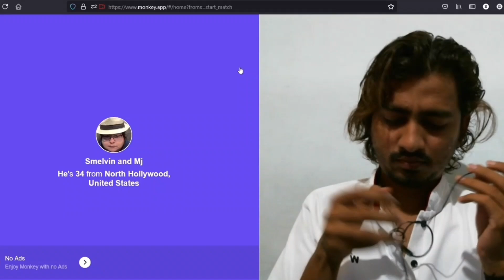Transgender omegle troll | transgender omegle prank | Ometv transgender | Speed Omegle Transgender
transgender omegle troll, transgender omegle prank, omeleto transgender, speed omegle transgender

ometv
Howto Use Ome TV In Mobile
ometv indian
ometv beautiful girl indian
ometv beautiful girl
ometv video
ometv ban remove android
ometv app kaise use kare
ometv kaise use kare
ometv app
ometv login
ometv indian youtuber
office funny moments
office funny video
office funny reels
office funny
office funny games
ometv indian boy
ometv indian prank
ometv india to canada
ome tv india vs pakistan
ome tv indian guy
ome tv india pakistan
indian ometv rizz
ishowspeed ometv india

Office Ometv
Office Omegle
Ometv Office
ome tv funny
ome tv funny video
ome tv funny moments
ome tv funny prank
ome tv funny moments philippines
ome tv funny indian
ome tv funny compilation
ome tv funny speech
ome tv funny moments romania
ome tv funny nepali
ometv roasting
ometv roasted toast
ometv roasting israel
ometv roasting israel terbaru
ometv roasting cewek israel
yogi ometv roasting israel
reaction ometv roasting israel
erpan ometv roasting
ometv arab roasting
ometv girl voice prank
ometv girl prank
ometv girl trolling
ometv girl rizz
scythe ometv girl
speed ometv girl
ironheart ometv girl
pretty girl on ometv
korean girl on ometv
ometv only girl hack in android